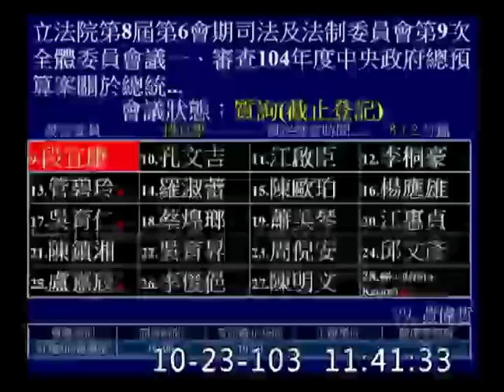段宜康_PK_金溥聰_國安會_機關或幕僚_首長_訴願_行政法爭點-委員會質詢-20141023_jx23585858